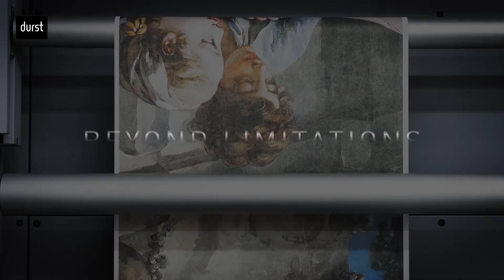Durst Alpha Series Wallpaper Edition: What If?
Increased sustainability expectations, supply chain disruptions, fast design changes and short run lengths challenge the business models of every industrial wallpaper printing company.

With the Durst Alpha Wallpaper Edition these shortcomings can be overcome. The proven digital technology improves the sustainability and ecological footprint of the production processes, going beyond the limitations of analog printing.